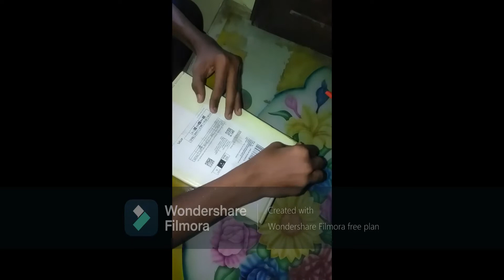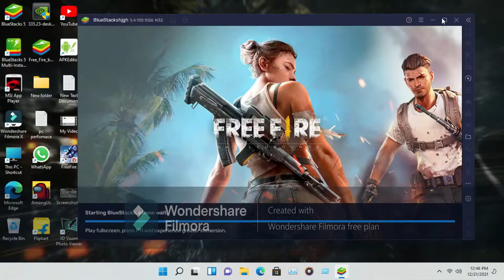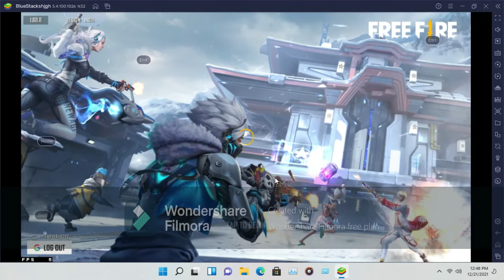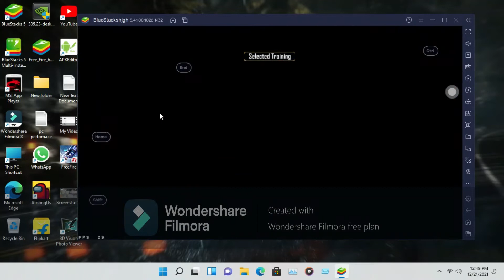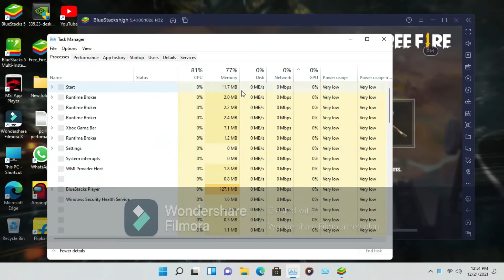Unboxing New graphic card with Free Fire game play🤩 2023#pc graphic computer phone #2023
op gpu under 3k best unboxing in 2021